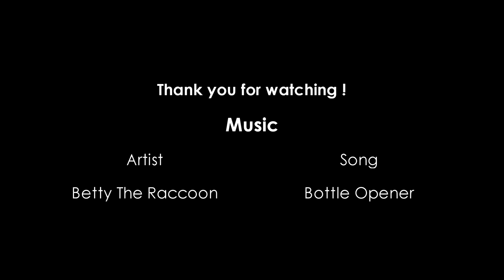War Thunder - RU 251, Tiger II (H) SLA.16 - 10 kills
Highlights from the game War Thunder (WarThunder)

German Ground Forces 6,7BR
RU 251
Tiger II (H) SLA.16

Special thanks to the band "Betty The Raccoon" (BettyTheRaccoon) for their awesome music!